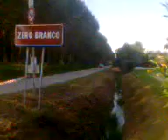Rally di Scorzè 2010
Rally di Scorzè 2010, scusate per la bassa qualità del video//Scorzè's rally 2010 sorry for the bad video quality